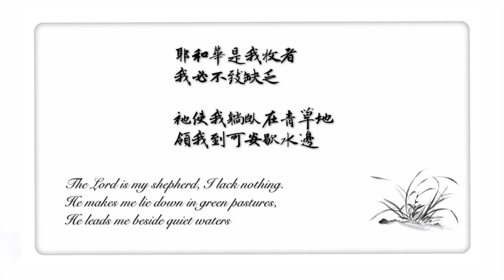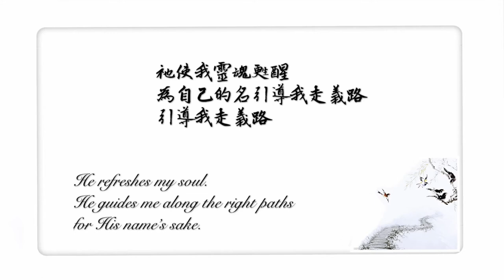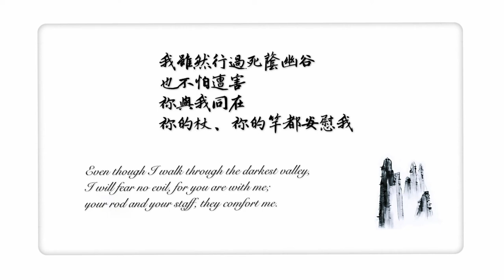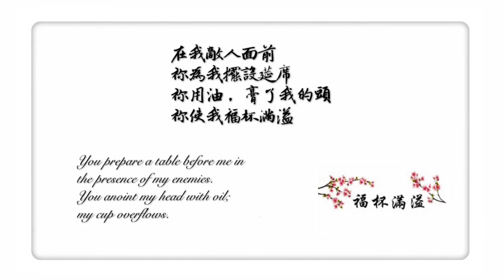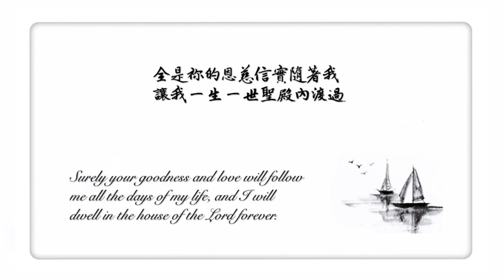【耶和華是我牧者】粵語詩歌 | 詩篇廿三篇 | 中樂 | Psalm 23 | 中華文化 | 原創詩歌@Worship Island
曲 | 詞 | 唱 song & vocal : Carlos Chan & Ivy Yip
編曲 & 監製 arranger & producer : Jim Ling
混音 & 後期製作 mixing / all programming / post production : Jim Ling
和音編寫 backing vocal arrangement : Jim Ling
書法 Chinese calligraphy : 康玉惠老師
水墨畫 Ink painting : 游子老師、蘇友平老師
影音 video editing : Ivy Yip
版權 copyright : ©Worship Island；Victoria TCR Ltd.

索取歌譜 （leadsheets）與詩歌使用權：
電郵中請告訴我你的所屬堂會/團體，讓我多認識你們，為你們禱告，謝謝！

詩歌寫作過程 :
我與 Carlos & Jim 合作不用見面，聖靈與科技將我們連繫在一起，感謝主！
這首詩歌是我與 Carlos 唯一坐下來完成的歌，因為我們都喜歡詩篇廿三，好想盡力用音韻將原文譜出來，雖然各有各忙，仍然騰出時間一起用功，續句續句鬥出來，一絲不苟！
最後一句歌詞是改動比較多的一句，那刻我突然領悟到，為什麼在舊約...神說娶了以色列人，愛得那麼深...好感動！詩人將那美好的「婚姻關係」全投進詩𥚃。
喜愛中華文化，鍾情詩篇廿三，好想為詩歌注入中華元素，深信中華柔美與靈秀可以襯托、協奏這古詩的美，中西匯融又如外邦人像野橄欖枝接上好橄欖樹 (羅馬書11:11-24)，是另一段美好關係。沒想到 Jim Ling 這傢伙竟然無聲無息，做出了和我心思相同的編曲，若非聖靈牽引，根本沒有可能，哭了！感謝主！

感謝值得我們自豪的中華文化；
感謝承傳中樂、詩詞、書法、水墨畫等的一代代人、一位位前輩；
感謝李思敬博士的教導，聽過中西方許多詩篇廿三的講道，還是覺得他說得最一針見血，沒有把這詩浪漫感性化，每節跌宕起伏，嘗過那五節滋味，就明白詩人為何寫得出第一節「耶和華是我的牧者，我必不致缺乏！」感謝神！

大衛的詩 23 章原文:
1 耶和華是我的牧者，我必不致缺乏。
2 他使我躺臥在青草地上，領我在可安歇的水邊。
3 他使我的靈魂甦醒，為自己的名引導我走義路。
4 我雖然行過死蔭的幽谷，也不怕遭害，因為你與我同在，你的杖你的竿都安慰我
5 在我敵人面前，你為我擺設筵席，你用油膏了我的頭，使我的福杯滿溢。
6 我一生一世必有恩惠、慈愛隨著我，我且要住在耶和華的殿中，直到永遠。

【耶和華是我牧者】詩篇廿三  Psalm 23
耶和華是我牧者
我必不致缺乏
祂使我躺臥在青草地
領我到可安歇水邊

祂使我靈魂甦醒
為自己的名引導我走義路
引導我走義路

我雖然行過死蔭幽谷
也不怕遭害
祢與我同在
祢的杖、祢的竿都安慰我

在我敵人面前
祢為我擺設筵席
祢用油膏了我的頭
祢使我福杯滿溢

耶和華是我牧者
我必不致缺乏
祢的恩慈信實隨著我
讓我一生一世聖殿內渡過

全是祢的恩慈信實隨著我